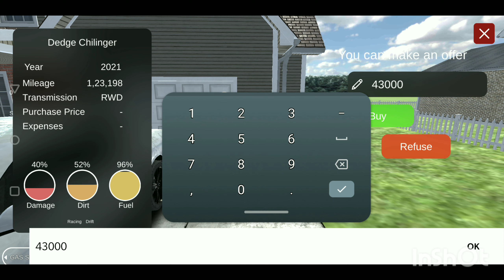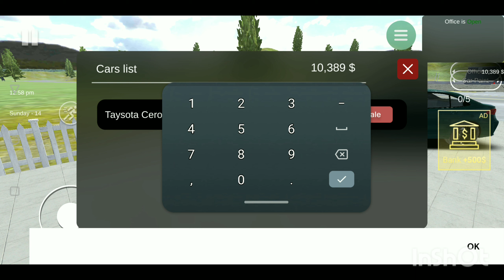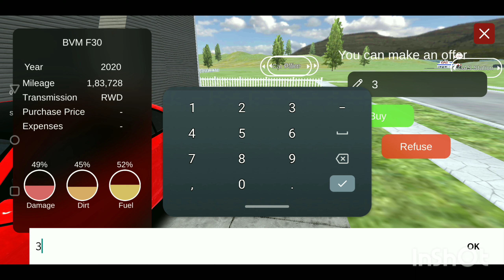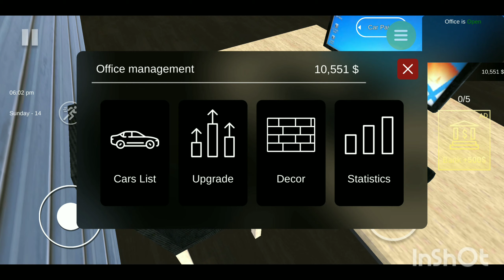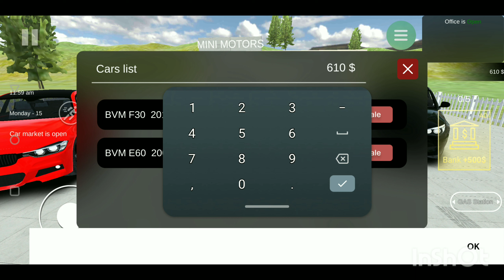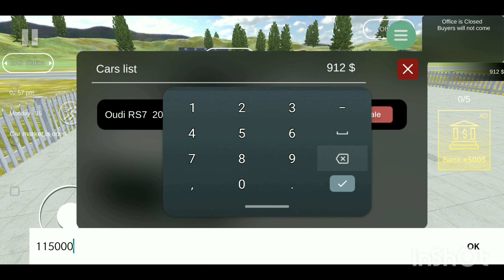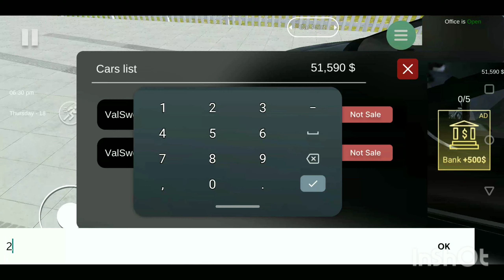#2 BIGGEST LOSS IN CAR FOR SALE MOBILE. MAI THO BARBAD HOGYA😵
Target to achieve 10k view